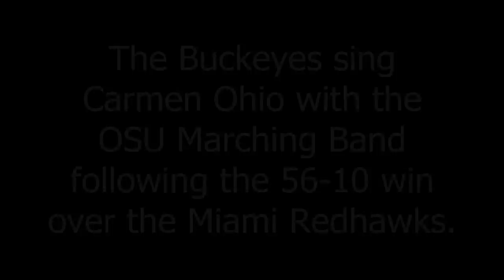Carmen Ohio Following Miami Game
The Buckeyes sing Carmen Ohio following the 56-10 victory over the Miami Redhawks.